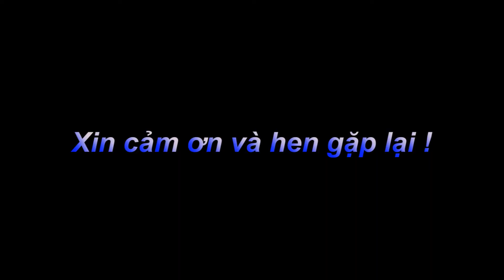Hội Trai Xinh Gái Đẹp Nagoya và Nhóm Trái Tim Việt